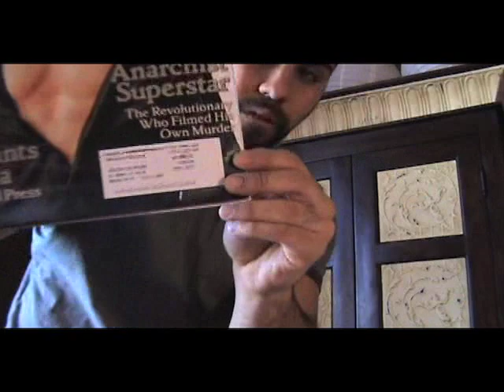Where will the Revolution come from?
Murray Bookchin
"INTELLIGENTSIA AND THE NEW INTELLECTUALS"